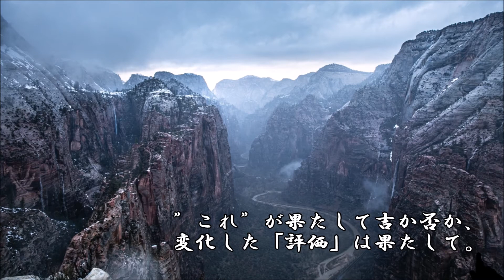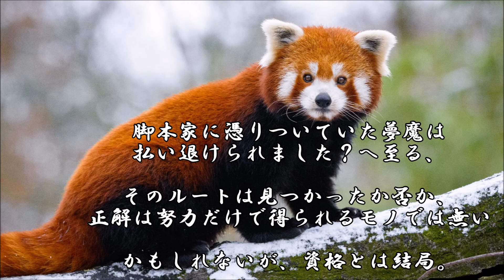ショートサーキット出張版読み上げ動画5502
レベル１００が必要な行為をレベル１にやらせるな、は問題の、
予防としては重い、しかし。”その時の”打開は？それはまだ？

素材著作
風景